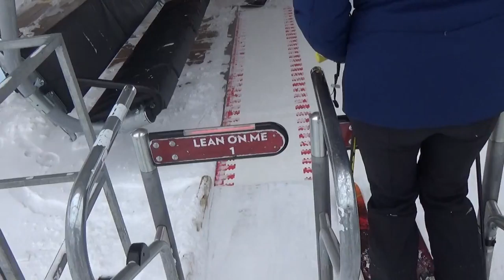Breckenridge Colorado SuperChair (03-06-17)